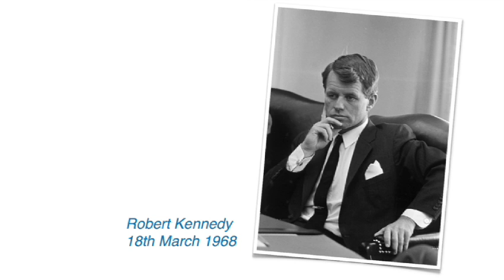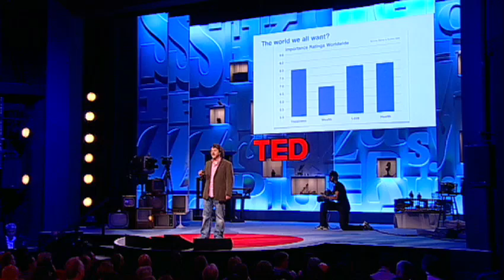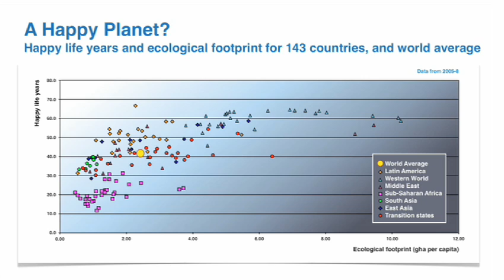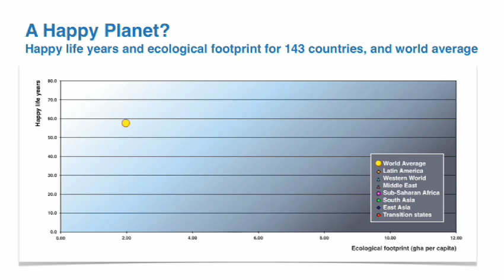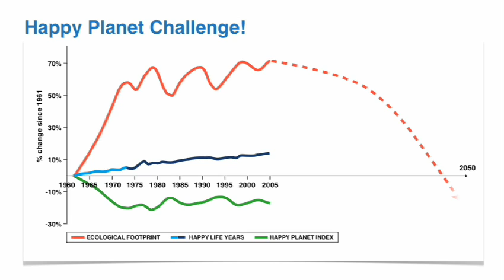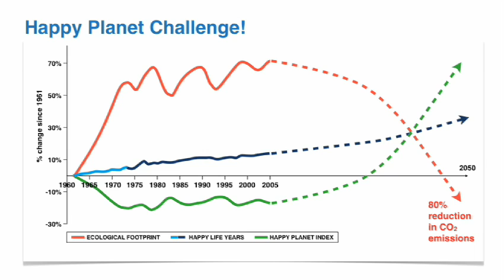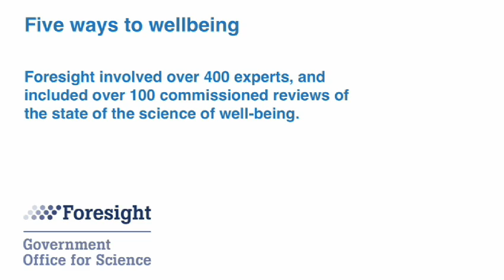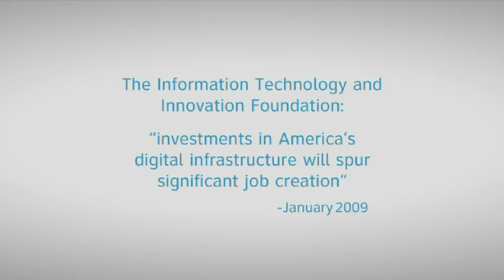Nic Marks: The Happy Planet Index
Statistician Nic Marks asks why we measure a nation's success by its productivity -- instead of by the happiness and well-being of its people. He introduces the Happy Planet Index, which tracks national well-being against resource use (because a happy life doesn't have to cost the earth). Which countries rank highest in the HPI? You might be surprised.